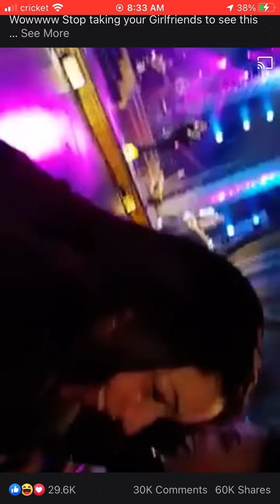THOU SHALT NOT COMMIT ADULTERY !!! man this place is DONE !!!!!